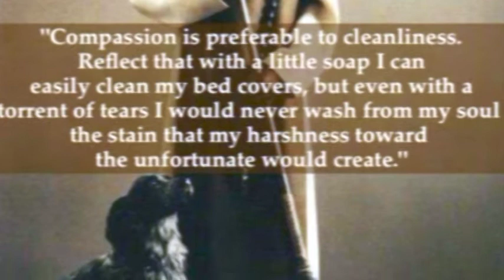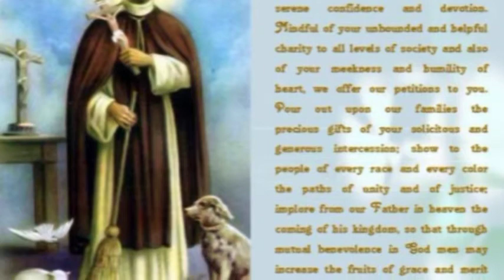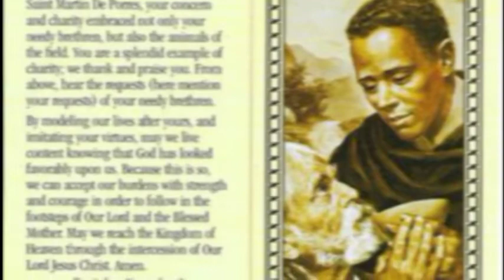SAINT MARTIN DE PORRES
"St. Martin de Porres" and "Saint Martin de Porres" redirect here. For other uses, see St. Martin de Porres (disambiguation). Saint Martin de Porres OP San Martin de Porres huaycan.jpg
Portrait of St. Martin de Porres, c. 17th century, Monastery of Rosa of Santa Maria in Lima. This portrait was painted during his lifetime or very soon after his death, hence it is probably the most true to his appearance. Martin of Charity Saint of the Broom   Born 9 December 1579 Lima, Viceroyalty of Peru   Died 3 November 1639 (aged 59) Lima, Viceroyalty of Peru (modern-day Peru)
Venerated in Roman Catholic Church, Lutheran Church, Anglican Communion Beatified 29 October 1837 by Pope Gregory XVI Canonized 6 May 1962, by Pope John XXIII Major shrine Basilica and Convent of Santo Domingo, Lima, Peru Feast November 3 Attributes a dog, a cat, a bird, and a mouse eating together from a same dish; broom, crucifix, rosary, a heart
Martín de Porres Velázquez OP (9 December 1579 – 3 November 1639) was a Peruvian lay brother of the Dominican Order who was beatified in 1837 by Pope Gregory XVI and canonized in 1962 by Pope John XXIII. He is the patron saint of mixed-race people, barbers, innkeepers, public health workers, and all those seeking racial harmony.

He was noted for his work on behalf of the poor, establishing an orphanage and a children's hospital. He maintained an austere lifestyle, which included fasting and abstaining from meat. Among the many miracles attributed to him were those of levitation, bilocation, miraculous knowledge, instantaneous cures, and an ability to communicate with animals.